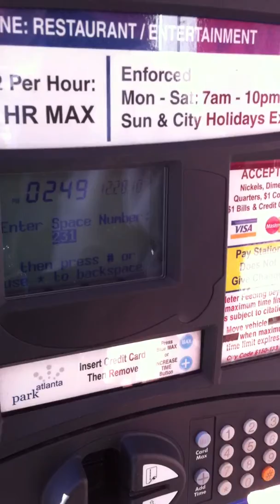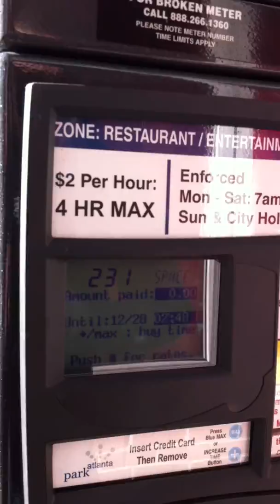From the streets of atlanta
Nate tries to figure out the parking meter